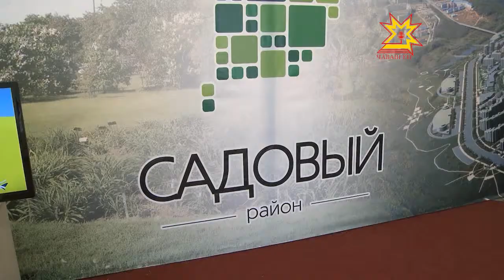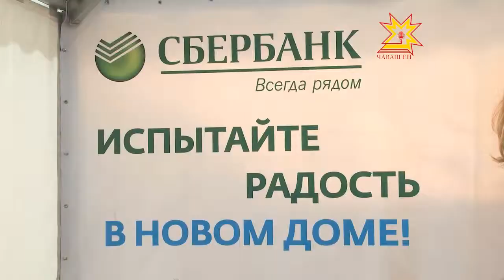Богданка микрорайонта çĕнĕ çуртсем çĕкленеççĕ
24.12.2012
Шупашкарти Богданка микрорайонта куç умĕнчех çĕнĕ çуртсем çĕкленеççĕ. Çак проекта СУОР компани Раççей перекет банкĕ пулăшнипе пурнăçа кĕртет. Строительсем канмалли кунсăр виçĕ сменăпа вăй хураççĕ. Раççей Перекет банкĕн Атăл Вятка банкăн председателĕ Сергей Мальцев çĕнĕ район вырăнĕнче пулса йăлтах хăй хак пачĕ.